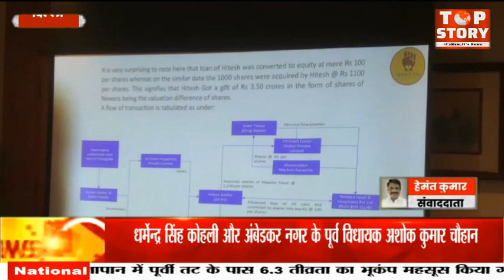जनहित दल ने किया घोषणा पत्र के साथ अपनी पार्टी को लॉन्च, कहा- मुख्य उद्देश्य घोटालेबाजों को हटाना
जनहित दल ने आज नई दिल्ली के पटेल चौक स्थित सांग्रिला होटल में अपनी पार्टी लॉन्च करने के साथ साथ केजरीवाल सरकार की भ्रष्टाचार नीतियों को लेकर एक प्रेस वार्ता का भी आयोजन किया। इस मौके पर जनहित दल के राष्ट्रीय अध्यक्ष अंशुमान  जोशी, धर्मेन्द्र सिंह कोहली और अंबेडकर नगर के पूर्व विधायक अशोक कुमार चौहान, गीतांजलि दत्ता इत्यादि उपस्थित हुई।